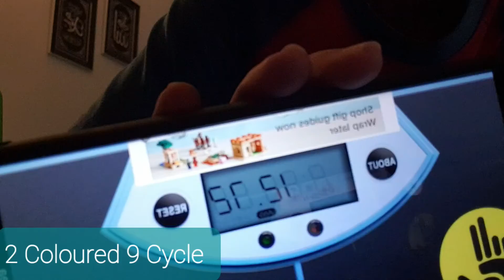Yongjun Cup 2 Coloured 9 Cycle, The timer is 12.72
please subsribe my channel, bye